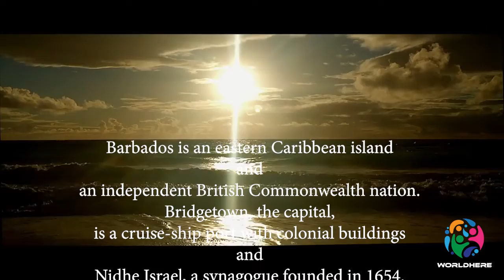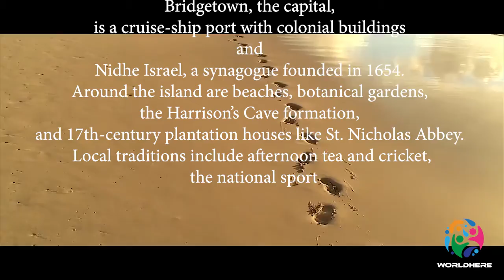Around the World | Episode 15 | Barbados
Today's Topic - Barbados

🎵 Track Info:

Title: Bisiesto by Hiracutch
Genre and Mood: Alternative & Punk + Calm